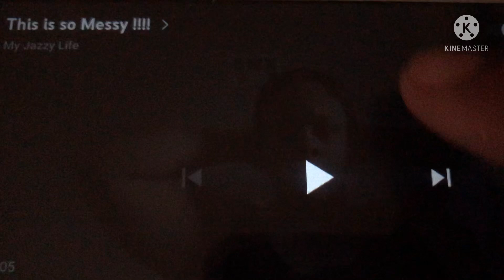JAZZY IN SO MANY WAYS Embarrassed KAYLAN SAID MIND YOUR BUSINESS